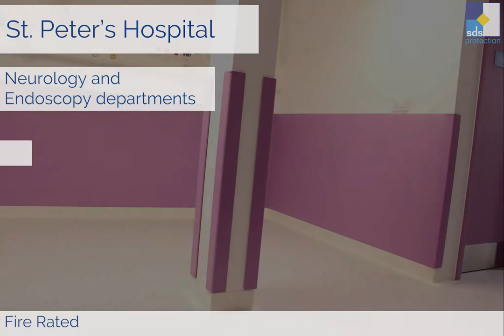St Peter's Hospital - Case Study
St Peter’s Hospital lies just outside of the M25 in Chertsey. This large hospital, situated in Surrey now has a brand new Endoscopy and Neurophysics Department. The great design choice by the architect has resulted in these vivid photographs within the Endoscopy departments, the “Grape” coloured doorsets and wall protection units add a great deal of brightness and colour.

Within the Neurology, there are subtler tones used, including “carbon” and the modest “buttermilk”.

All three floors are now heavily protected with impact resistant SDS doorsets and wall protection.